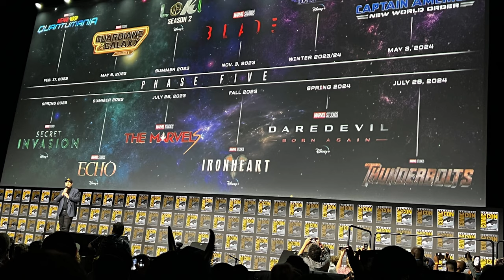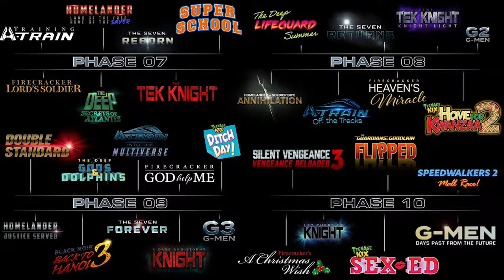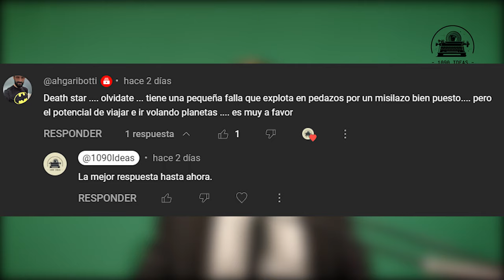🟧 Analicemos el guion de THE BOYS 4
Dejando las discusiones de lado, ¿qué tanto está avanzando la trama y la construcción de los personajes con el quinto episodio de THE BOYS?